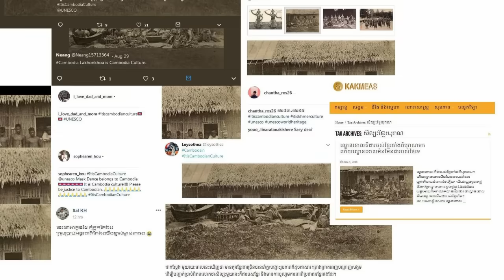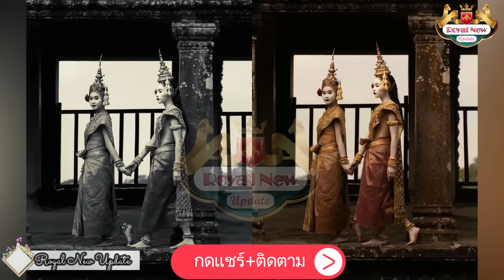กัมพูชาขโมยรูปโขนไทยโชว์ต่างชาติว่าเป็นของตัวเอง นำต้นฉบับไทยไปสอน สุดท้ายโป๊ะแตกต่างชาติไม่เชื่อ